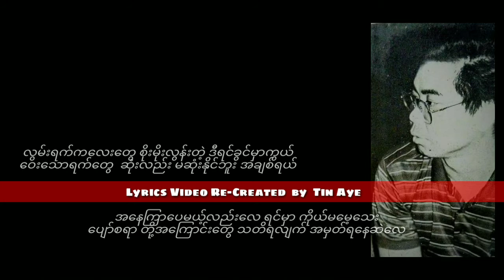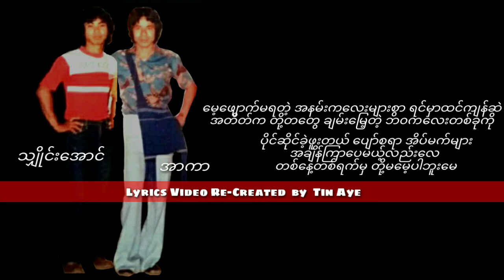သျှိုင်းအောင် ပျော်ခဲ့ဖူးသည့်မိုးဉီးရက်များ(1986)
ပျော်ခဲ့ဖူးသည့်မိုးဉီးရက်များ    သျှိုင်းအောင်

တေးရေး_အာကာ ၊ ရေစီးကြောင်း ၊

တေးဂီတ_ ABC
Lead guitar_ မွှကာ
Arrangement & Bass_ဆလိုင်းသောန
Rhythum_ကျော်ရွှေထူး
Keyboard_Dr.Andrew Kong
Drums_လော်မာ

အသံဖမ်း_တိုနီ ၊ လင်း ၊

တေးစီးရီး_နားဆင်ပါလား
RELEASED_1986

မူပိုင်_သျှိုင်းအောင်

ဖြန့်ချိရေး_ညိုညိုတေးသံသွင်း

Credit_photo/cover(s)
Audio credit_၇၀၊၈၀၊၉၀
Re-Created_Tin Aye